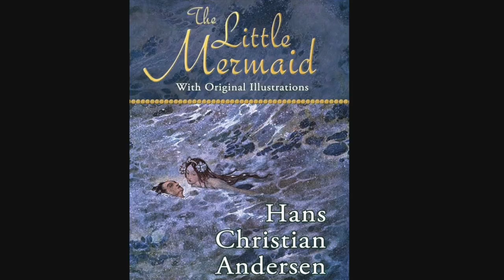The Little Mermaid's Historical Origins